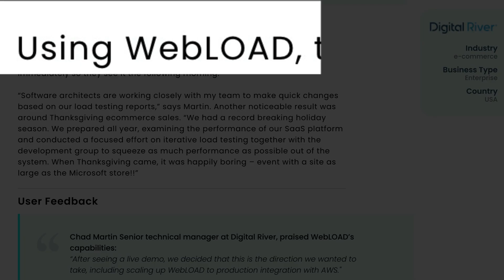6 Must Run Performance Tests for Black Friday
Don't let site crashes and slow load times ruin your Black Friday sales!

Ensure your website is ready for the peak shopping season with these 6 critical site performance checks. From optimizing images to leveraging browser caching, we'll cover the essential checks to guarantee a seamless user experience and maximize your online revenue.

Get ahead of the competition and prepare your site for the busiest shopping day of the year. Watch now and avoid the common pitfalls that can cost you sales!